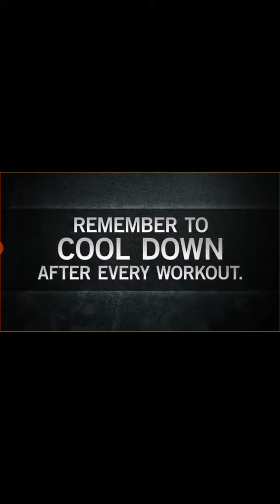September 15, 2020